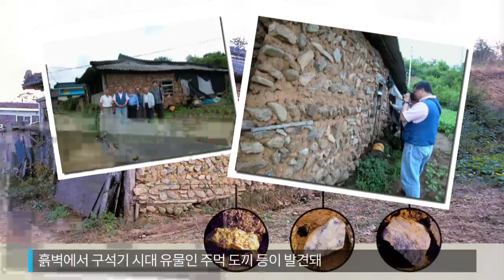문화재급 가옥 왜 철거?..학계 반발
국내 최대 구석기 유적인 순천 월평유적지에서 유물이 재료로 쓰인 가옥이 흔적도 없이 사라졌습니다.

순천시가 유적 정비를 위해 철거한건데, 고고학계의 거센 반발을 사고 있습니다.